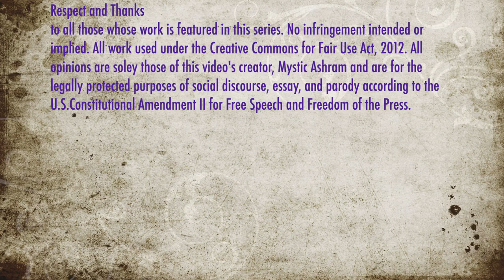Test Pilot: Skyrim SE Mods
Mage's Mods Review  -Featuring Skyrim SE for X-Box -by Mystic Ashram

Skyrim SE Modded - Mystic Ashram -Mages Guild
Skyrim, GOY Edition SE, Plus DLC Packs
Bethesda Softworks, Zenimax
Microsft X-Box SE
 TV by LG
Microsoft Gold Game Pass
Official Mods  Creation Club
User Generated Mods
BethesdaNet User Mods
Video Creation on iMac
iMovie for iMac
Music from GarageBand for iMac, (Except for Creative Commons Music used in the Bard Mod)

Respect and Thanks
to all those whose work is featured in this series. No infringement intended or implied. All opinions are soley those of this video's creator, Mystic Ashram and are for the legally protected purposes of social discourse, essay, and parody according to the U.S.Constitutional Amendment II for Free Speech and Freedom of the Press.